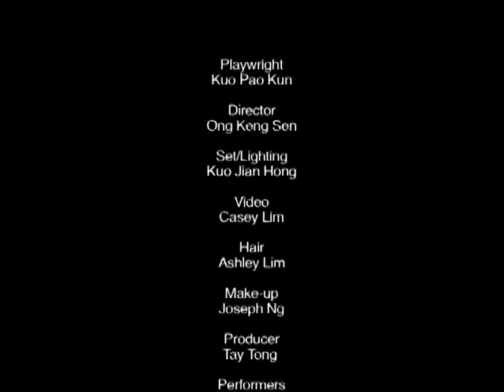Ong Keng Sen - Descendants Of The Eunuch Admiral (1995)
Descendants of The Eunuch Admiral
Performed at Victoria Theatre, Singapore, 3 - 5 June 1995

Descendants of The Eunuch Admiral was also performed at:
Victoria Theatre, Singapore 4 - 13 October 1996
As-Salam Theatre, Cairo, 2 - 3 September 1996
Hamburger Kammerspiele, Hamburg, 21 - 22 August 1998
House of World Cultures, Berlin, 28 - 29 August 1998

"The figures on stage revolve as if driven by pure inner force.  Six, seven, eight minutes long.  A woman narrates with great exuberance.  At the end the faces brighten, glowing and radiant.  A festival of intoxicating spiritual beauty."(Albers, Hamburger Abendblatt, 1998)

"Pure in his abstraction, Ong Keng Sen chooses sumptuous and flamboyant means of expression: wonderful fabrics are pulled out, sublime lighting effects are produced, the highly refined choreography of the bodies seem to be like a painting" (Mangold, Feuilleton, 1998).

Descendants of the Eunuch Admiral is inspired by the stories of the legendary eunuch of China, Admiral Zhenghe.
Written by the late Kuo Pao Kun, and directed by Ong Keng Sen, Descendants weaves a powerful tale of castration and politics as it tells of ancient Chinese court practices and the legendary eunuch, Admiral Cheng Ho, who was responsible for China's most extensive maritime expeditions in the 15th century.  Parallels are drawn between the power struggles of court eunuchs and modern-day office workers using the metaphor of castration to show how much they have sacrificed in order to climb up the corporate ladder.
A multi-disciplinary performance, Descendants had the actors perform against a backdrop of computer projections and an eclectic soundtrack, "creating a cohesive assault on the sense that was spell-binding." (Koh, the Straits Times, 1995)